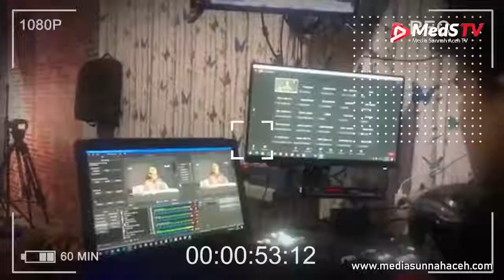🔴 [LIVE] Kajian Matan Kitab Tauhid #9 | Ustadz Farhan Abu Furaihan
مَنْ سَلَكَ طَرِيقًا يَلْتَمِسُ فِيهِ عِلْمًا سَهَّلَ اللَّهُ لَهُ بِهِ طَرِيقًا إِلَى الْجَنَّةِ
“Barangsiapa yang menempuh suatu jalan untuk mencari ilmu, maka Allah akan mudahkan baginya jalan menuju surga.”